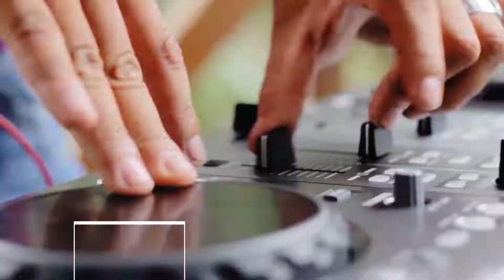Reel José Montoro - Filmaker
Realización, Edición y Post Producción